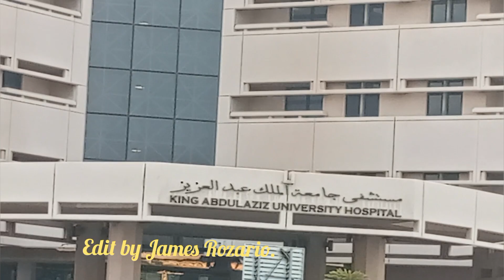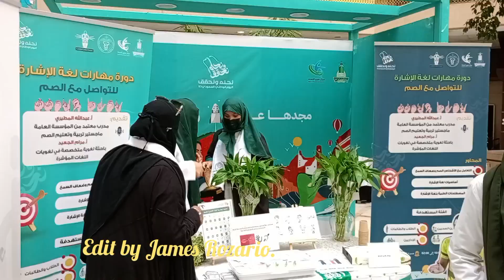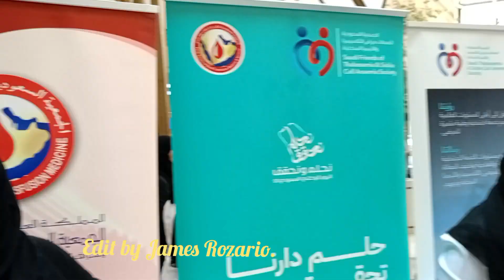King Abdul Aziz University Hospital Jeddah K.S.A. National Day 23/09/2023. Celebration.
King Abdul Aziz University Hospital. JEDDAH . SAUDI ARABIA. NATIONAL DAY CELEBRATION.